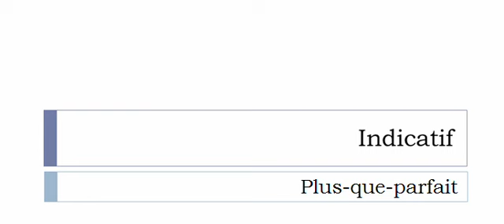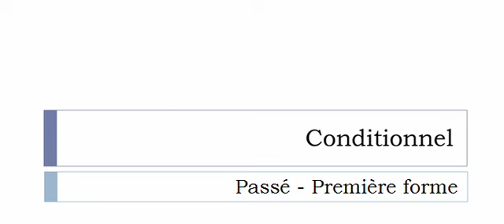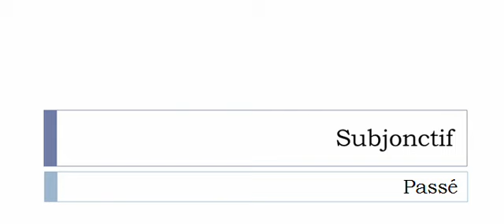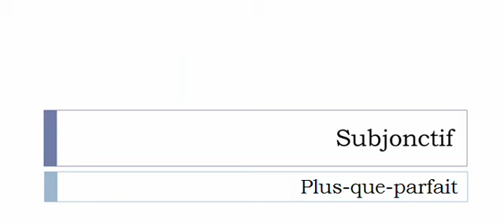La conjugaison du verbe Bidonner